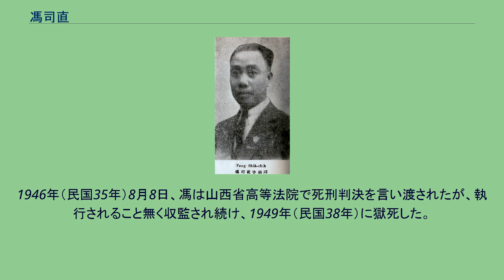馮司直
馮 司直（ふう しちょく）は中華民国の政治家・教育者。
閻錫山率いる山西派の要人。
後に南京国民政府（汪兆銘政権）に参加した。
字は振邦。
号は天放。
1903年（光緒29年）、癸卯科挙人となり、後に山西大学堂で学ぶ。
翌1904年（光緒30年）秋、日本に留学して、明治大学政治科で学んだ。
1907年（光緒33年）に帰国し、平定中学校長、平定教育会会長、平定勧学所所長、平定州議会議長などを歴任した。
1917年（民国6年）、閻錫山配下として、山西督軍公署秘書に任ぜられた。
以後、督軍公署参事、山西省公署教育科科長を歴任する。
1918年（民国7年）に山西省教育会会長、1919年（民国8年）に第5次全国教育連合会主席、1925年（民国14年）に中華教育改進社年会主任をつとめている。
また、洗心社という組織を結成し、週刊紙『来復報』を刊行して、孔孟の教えを宣伝した。
1927年（民国16年）、山西省政治検査委員会委員、山西省村政処副処長となる。
その後、閻錫山が北伐で北京・天津一帯に進出したことに伴い、1929年（民国18年）3月、馮司直は天津市政府秘書長兼社会局局長に任ぜられた。
閻錫山が中原大戦で敗北したため、1931年（民国20年）1月、山西省政府委員兼教育庁庁長に転じた。
翌年10月、辞職し、山西省政府参議に異動している。
1932年（民国21年）、太原師範国民学校校長に任ぜられた。
しかし1936年（民国25年）春に、学生デモを武力鎮圧したことの批判に遭い、免職されている。
日中戦争（抗日戦争）勃発後、馮司直は親日政権に参加し、和平促進会会長、新民会会長をつとめている。
1941年（民国30年）、山西省情報処処長に任ぜられ、雑誌『情報月刊』を刊行して親日宣伝を展開した。
翌1942年（民国31年）6月、華北政務委員会山西省宣伝処処長となっている。
翌年1月、山西省省長に昇格する。
2月、華北河渠委員会委員を、6月、山西省保安司令を、それぞれ兼任している。
1944年（民国33年）6月、山西省長を辞任した。
日本敗北後、馮司直は閻錫山に降伏し、いったんは赦免された。
しかし山西省内でこのことに対する反発が高まったため、結局馮は漢奸として裁かれることになる。
1946年（民国35年）8月8日、馮は山西省高等法院で死刑判決を言い渡されたが、執行されること無く収監され続け、1949年（民国38年）に獄死した。
享年66。
馮司直別影（Who's Who in China 4th ed.,1931）